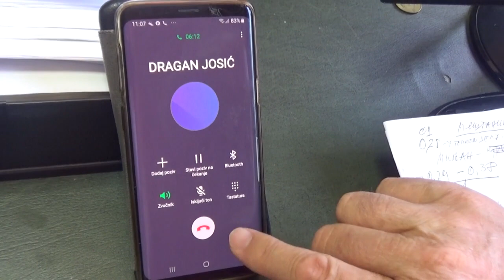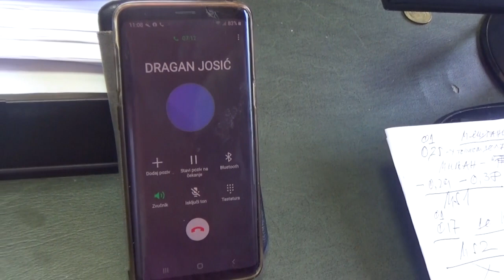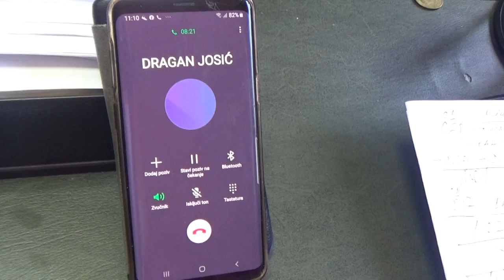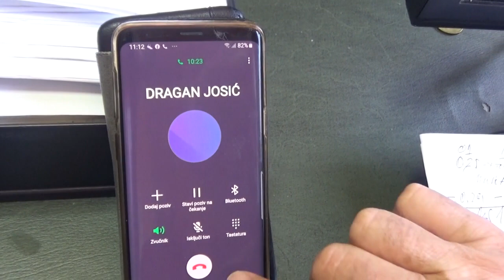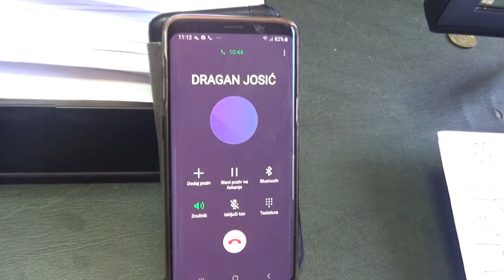Dragan Josić o dozvoli Zavoda za zaštitu prirode, Policiji i obeštećenju, 17.09.2019